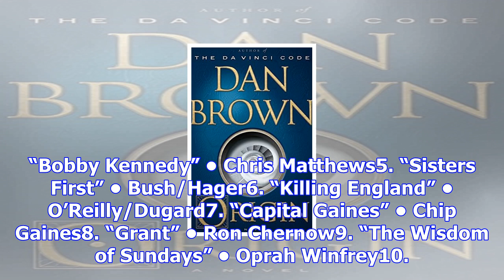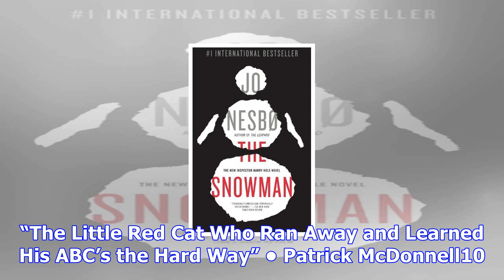Best-selling books for the week that ended nov. 5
Here are the best-selling books from Publishers Weekly for the week that ended Nov. 5.HARDCOVER FICT...